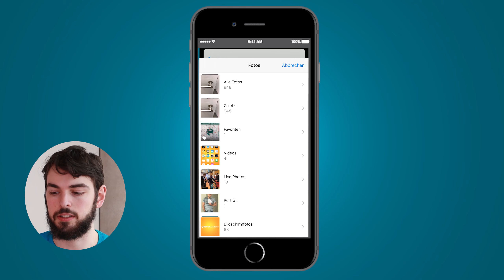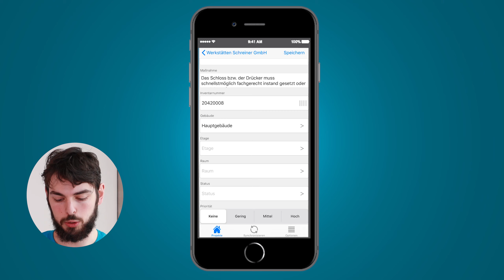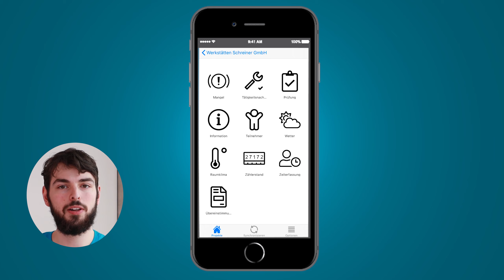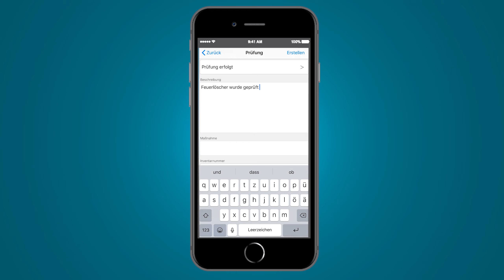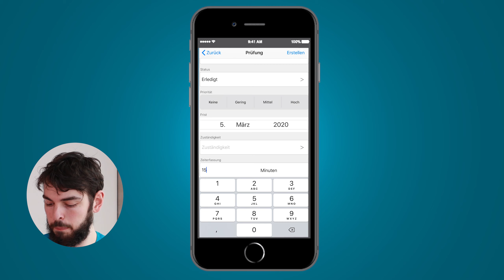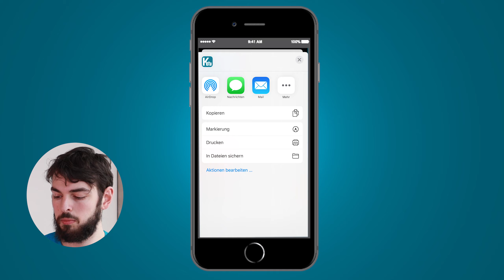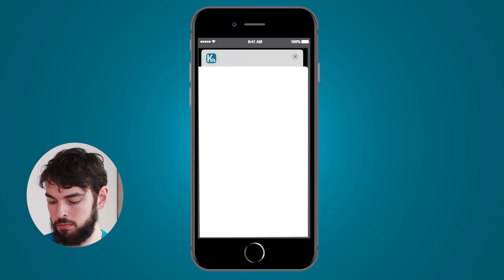🎓 Dokumentations App KEVOX GO – Mangelerfassung, dokumentieren und PDFs erstellen mit iOS und iPhone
Dort haben wir bebilderte Anleitungen und weitere Videos für Sie aufbereitet.

00:00 Intro
00:30 Eintrag hinzufügen
02:35 Prüfung eingeben
04:16 Teilnehmer Unterschrift
04:40 PDF-Bericht erstellen
06:10 Eintragsauswahl
06:55 Verabschiedung